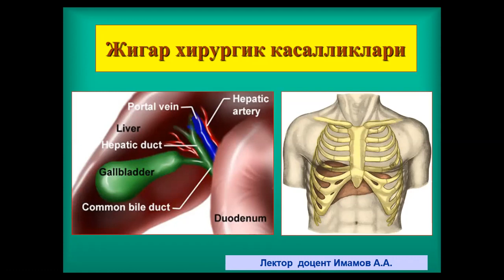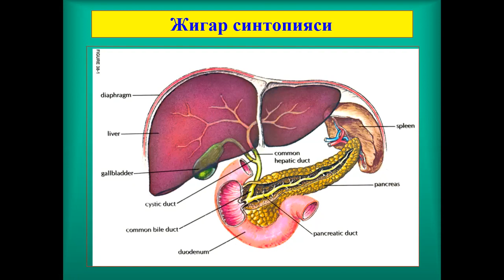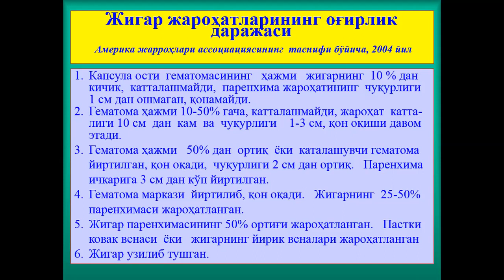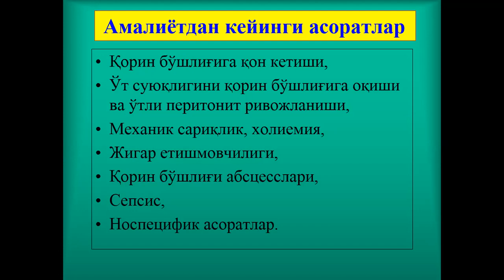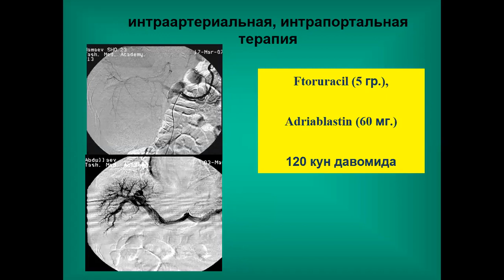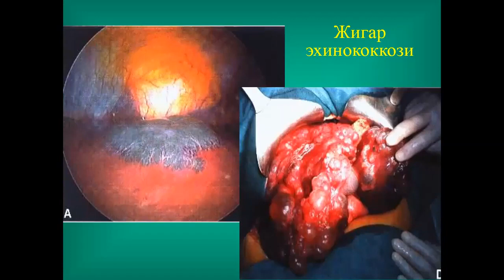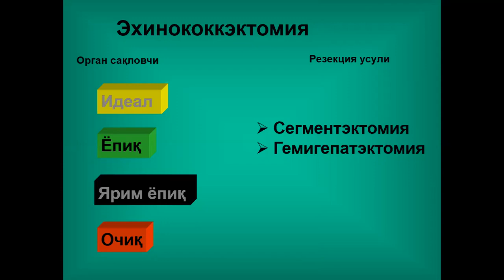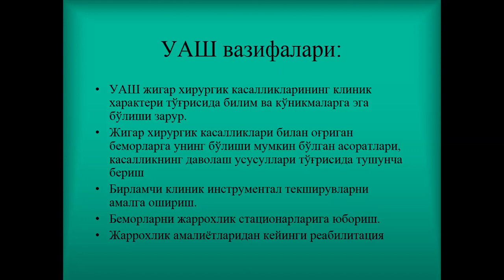Жигар хирургик касалликлари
Бу маъруза Тошкент тиббиет академияси даволаш факултети 4 курс талабалари учун. Лектор доцент Имамов А.А.